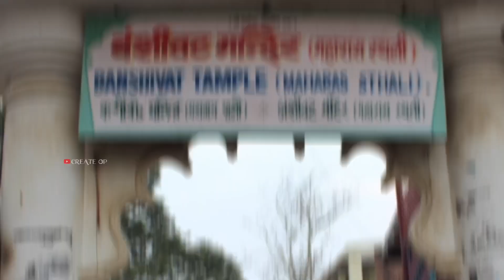श्री कृष्ण जी के बशुरी की आवाज अभी भी सुनाई देती है 😱